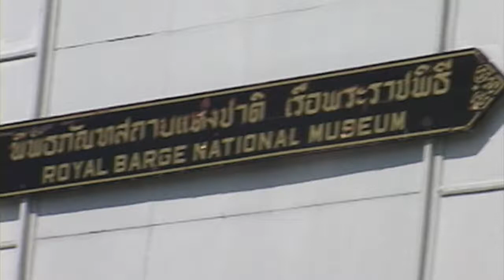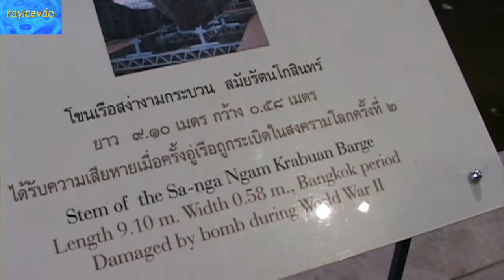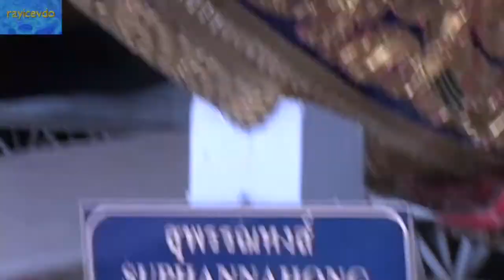Royal Barges National Museum Bangkok Thailand